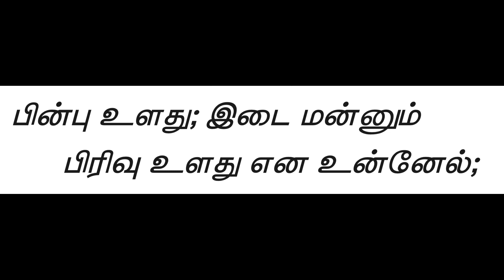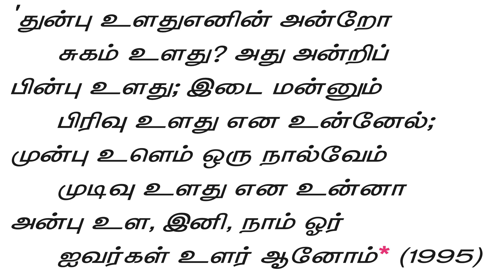12TH IYL3A KAMBARAMAYANAM|12TH TAMIL MEMORY POEM |LEARN WITH A CATCHY MELODY MUSIC|USE EAR PHONES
DEAR STUDENTS 12TH STD TAMIL MANAPAADA PAADAL
IYAL-3 PART1, KAMBARAMAYANAM -POEM THUNBU ULATHU ENIN WITH A CATCHY MELODY. EASY TO MEMORISE. PROVIDE YOUR SUPPORT TO OUR NEW CHANNEL. NEXT POEMS ARE COMING SOON.
PLEASE USE EAR PHONES FOR NICE HEARING EXPERIENCE